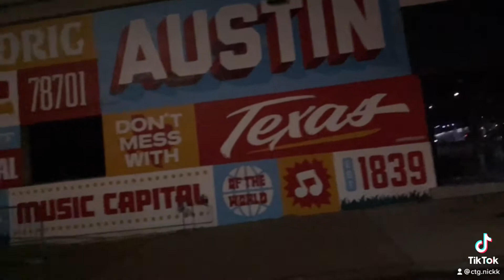CTG Nickk - Mind Over Emotion (Official Visualizer)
Unsigned Unmanaged 17yrs old Artist outta North Louisiana, CTG Nickk.